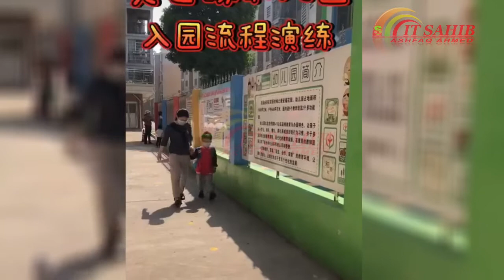Chinese Schools Now a Days After Controlling COVID-19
This video is about Chinese Schools Now a Days After Controlling  COVID-19  .

Thanks!